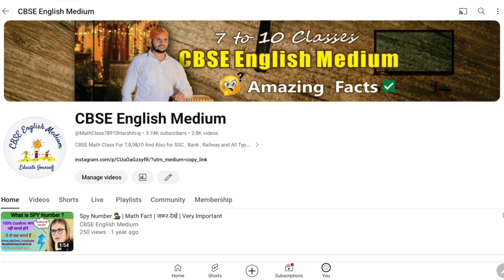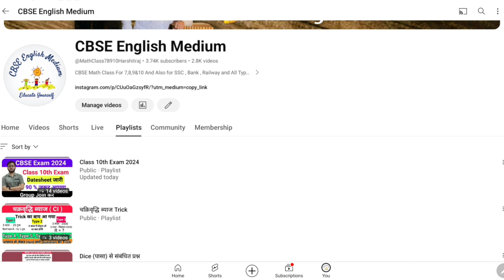Class 10th 1 Mark Question || cbse class 10 || cbse update || cbse exam 2024